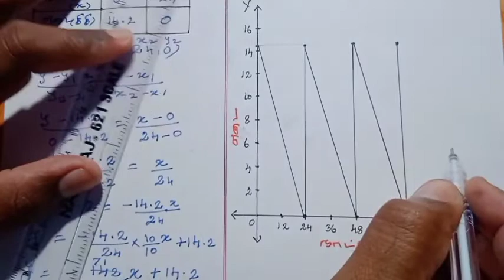11th Maths Tamil Medium Chapter 6 Exercise 6.2 Sum 14